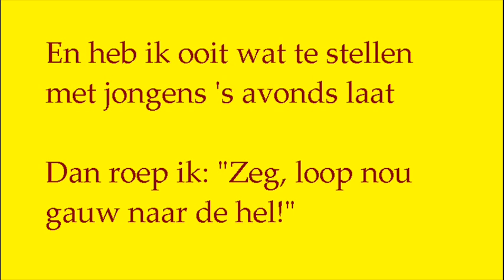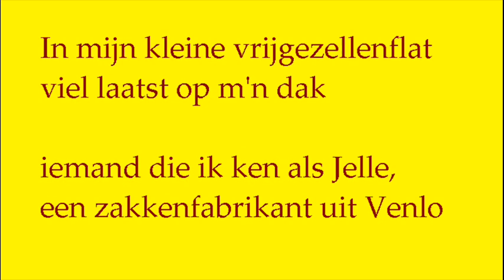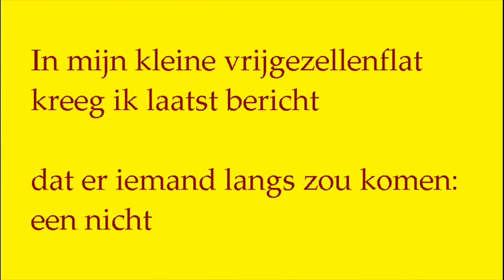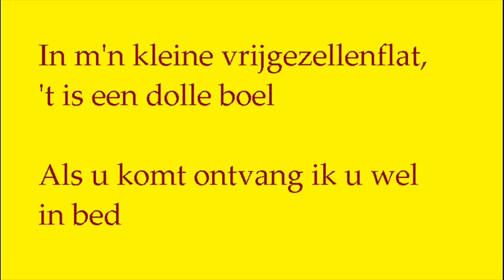Vrijgezellenflat - 2011 (door Heinke / cover: Ria Valk)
Op het moment dat Heinke dit zong was ze 13 jaar.